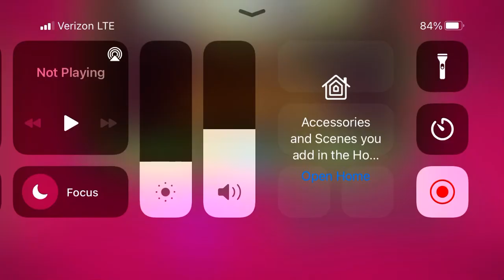Geometry dash - cycles